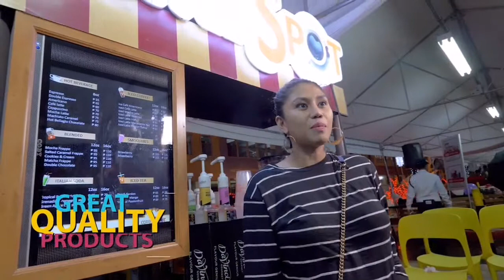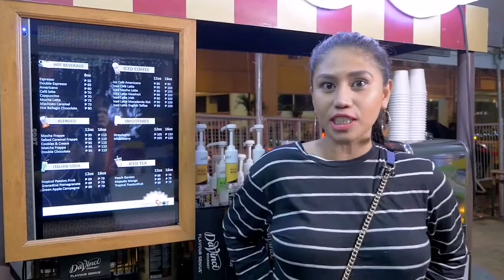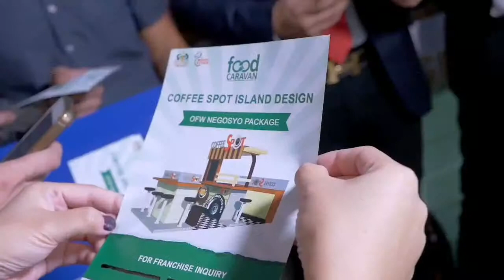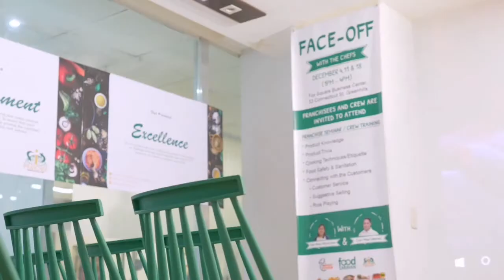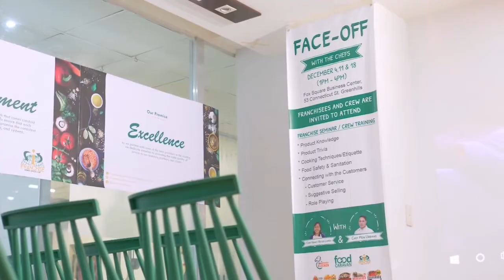Why iFranchise?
Be part of the FAST GROWING franchising company in the Philippines with over 600 branches Nationwide and continuously growing! ✔️✔️✔️

Hurry up and don’t miss the opportunity to be the first to set up in your city!
WATCH THIS VIDEO until the end to know more about iFranchise Business Services Corp.